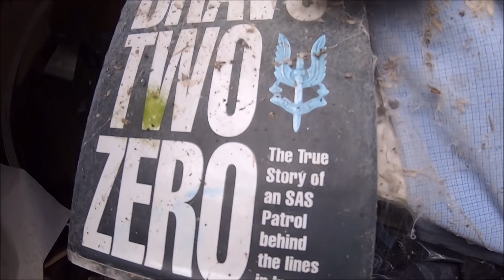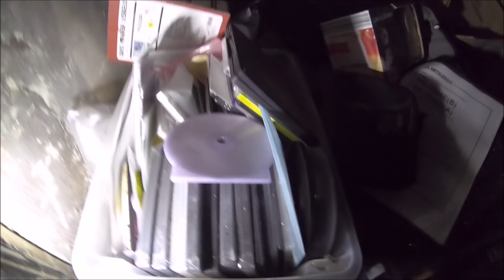Abandoned Hoarders House - SCOTLAND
Was my brothers day off work so i decided to take him out for a wee drive, little did he know i was taking him exploring lol, its the last time i leave him in charge with the gopro he's completely lost the plot